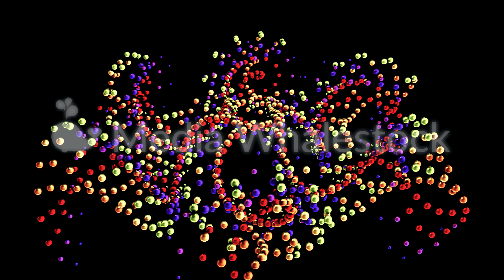Abstract kaleidoscopic background with animated glowing colorful circles, geometric shapes in fast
Abstract kaleidoscopic background with animated glowing colorful circles, geometric shapes in fast motion. Beautiful hypnotic spheres, seamless loop.